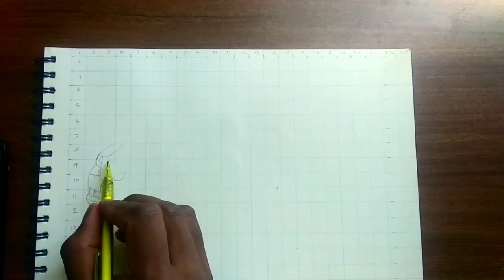how to draw car |3D drawing car step by step*pencil art car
car drawing
skech of car
drawing car

1-car drawing
2- how to draw car
3- sketch of car
4- drawing to car
5- car to drawing
6- easy draw car
7- simple drawing car
8- car drawing step by step
9- car banana sikhe
10- car kaise banaye
11- how to make car
12- draw of car
14- draw to car
15- car to draw
16- car art
17- art of car
18- maruti banana
19- 3D car drawing
20- 3D drawing